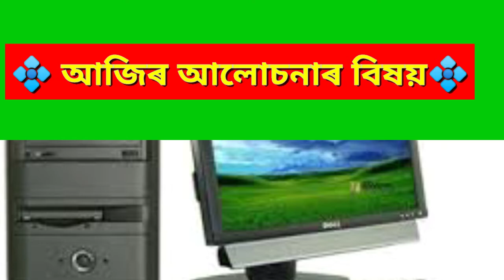Types of Computers, More about Computers,Digital Computer,